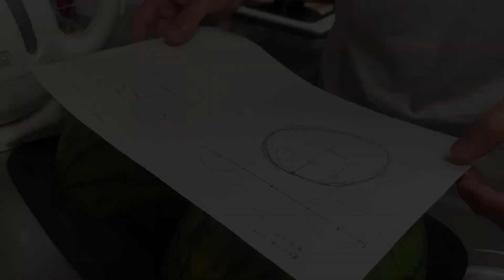【夏の風物詩】我が家にスイカ仮面が現れました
Life with Shiba Inu and Golden Retriever💕

うに（柴犬(豆柴)）とおから（ゴールデンレトリバー）の成長日記です🐕🐕💨
It is a growth diary of UNI (Shiba Inu (Mame shiba)) and OKARA (Golden Retriever) 🐕🐕💨

Name ：うに (UNI)
Birth   ：2019/01/07 （♂）
Breed ：SHIBA INU （Mame Shiba）

Name ：おから(OKARA)
Birth   ：2021/05/25 （♀）
Breed ：Golden Retriever

大家好！這裡一個關於豆柴UNI跟黃金獵犬OKARA日常生活的頻道🐕🐶💓

名字：UNI
生日：2019/01/07（♂)
犬種：柴犬(豆柴)

名字：OKARA
生日：2021/05/25（♀)
犬種：黃金獵犬

發新影片時我們會在Instagram或Twitter上通知喔🥰